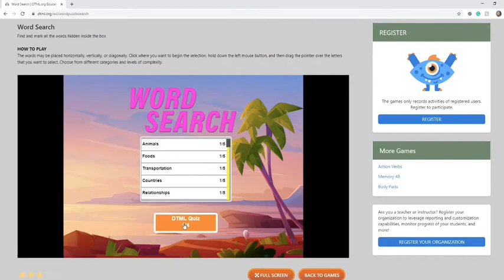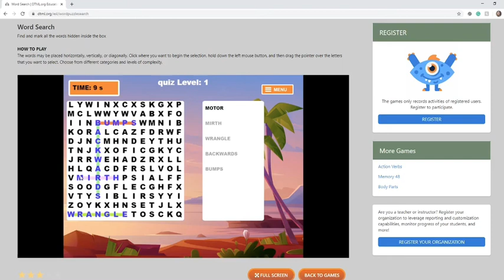Word Search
How to play Word Search